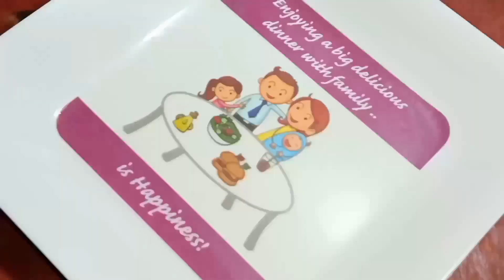சுரைக்காய் வேர்க்கடலை பொறியல் | Bottle Gourd Groundnut Fries Recipe In Tamil Saadiah Samayal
சுரைக்காய் வேர்க்கடலை பொறியல் | Bottle Gourd Groundnut Fries In Tamil Saadiah Samayal. @kumarc6018